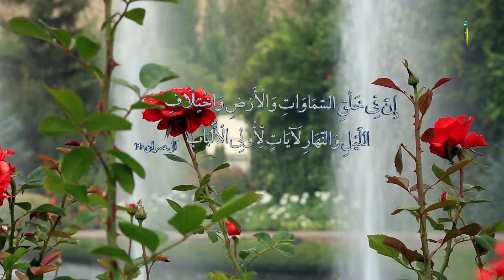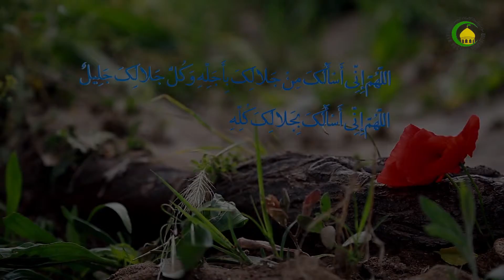99. Pasasalamat sa Panginoong Allah (4) - Pangalan ng Taga-panayam : Sheikh Abul Qasim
Tinatalakay at pinapaliwanag dito ay tungkol sa ating Pasasalamat sa ating Panginoong Diyos, mula sa Kaniyang mga ibat-ibang klase mga pananampalataya ayon sa banal na Libro at Islamikong Munajah ni Imam Ali (a).